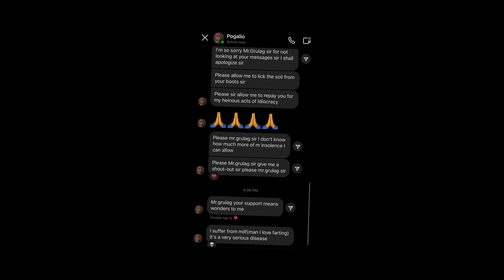this GAME drove us INSANE ☠️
we actually almost lost it
this is crazy
HEEEEEELP
HEEEEEEEEELP
HEEEELP MEEEEEE
HEEEEEEEEEEEEELP